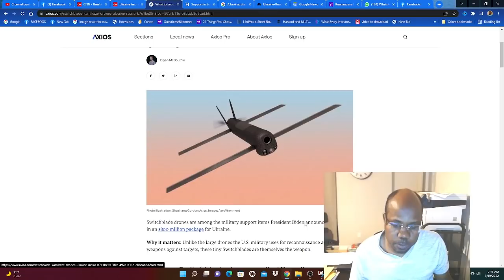Men tout kalte Zam USA ak alye yo ap vide bay peyi Ukraine